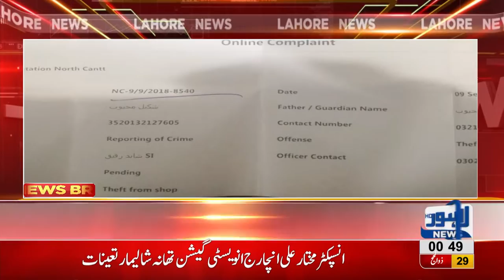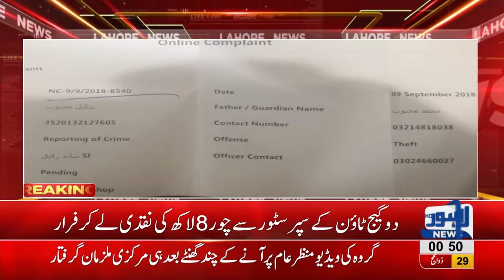Thieves took cash worth 8 lakhs and escape from superstore in Dogaij Town